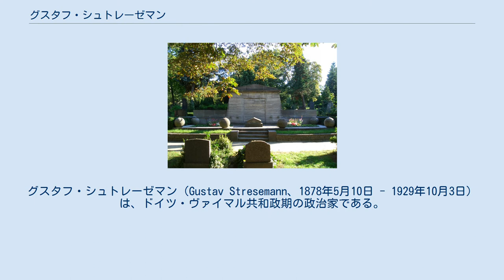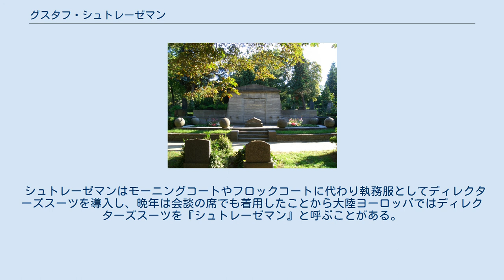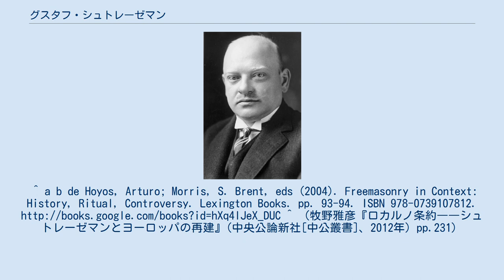グスタフ・シュトレーゼマン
グスタフ・シュトレーゼマン（Gustav Stresemann、1878年5月10日 - 1929年10月3日）は、ドイツ・ヴァイマル共和政期の政治家である。
1923年8月から11月まで首相を務める。
外務大臣としても活躍し、1926年にフランス外相アリスティード・ブリアンと共にノーベル平和賞を受賞した。
 ベルリンのビール醸造家兼宿屋の家庭に生まれる。
5人兄弟のうち彼のみがギムナジウムに進学。
学校の教科では歴史を好み、ナポレオンやゲーテといった偉人の伝記を読むことを好んだ。
1897年にアビトゥーアに合格し、翌年からライプツィヒ大学で史学と文学を学ぶが、途中で経済学に転じる。
学生時代は学生団体のスポークスマンを務めた。
1901年にベルリンの瓶ビール産業について書いた論文で博士号を取得。
彼が生まれ育った地区には中小企業の工場が多くあり、その見聞が彼の世界観形成に影響したと思われる。
同年から地元のチョコレート産業組合でロビイストとして働き始める。
 1902年にザクセンの工業家組合の設立に参画し、翌年大学時代の学友の妹で実業家の娘・ケーテと結婚、2児をもうける。
彼女はユダヤ人だった。
同年、フリードリッヒ・ナウマンの政治思想に共感し国民自由党に入党、政治活動を始める。
1906年にドレスデン市議に当選すると、ザクセンに於ける国民自由党の有力な政治家として頭角を現し、1907年に最年少で帝国議会議員に当選する。
1910年には「産業連盟」の代表委員に就任。
しかし社会政策を重視するグスタフは産業界の意向を代弁する党内右派と対立し、党代表部に選出されないどころか1912年には議会から落選する。
 その後しばらく実業界に身を投じてアメリカ合衆国やカナダに外遊するが、1914年に帝国議会議員に再選し、政界復帰を果たしている。
政治的立場としてはリベラル保守に属するものの君主制の支持者でもあり、ドイツ植民地協会やドイツ・アメリカ貿易協会に属していた彼はドイツ帝国の拡張政策には概ね支持の姿勢を通し、第一次世界大戦や無制限潜水艦作戦にも賛成している。
大戦中の1917年、副党首に就任。
国民自由党と進歩党の合同に腐心するが失敗に終わる。
 1918年のドイツ革命後はドイツ民主党・中央党に参画しようとするも拒絶される。
結局、国民自由党の右派を糾合する形でドイツ人民党を結成する。
その党是として「世界におけるドイツの威信回復」を掲げ、市場主義経済を信奉し社会民主党に対しては批判的な姿勢を保ちながらも、ヴァイマル共和政自体は否定しなかった。
1920年の総選挙で彼の党はやや議席を増やし、フェーレンバッハ内閣の連立に加わった。
グスタフは党議員団長を務め、議会の外交委員会委員長に就任。
彼は現実主義外交を提唱した。
 リトアニア首相ヴォルデマラス（左）とシュトレーゼマン（右）が1928年に会談した際に撮影 ドイツからの賠償金取り立てを目論むフランス軍がルール地方を占領し、インフレーションが亢進していた1923年8月に首相兼外務大臣に就任、ブルジョア保守派・中道派・社会民主党からなる大連立政権を組織した。
首相としては暫くして財務大臣になったハンス・ルターや帝国通貨全権委員となったヒャルマル・シャハトと共にレンテンマルクに切り替えるデノミネーションを実施、インフレを沈静化させるのに成功した。
しかしミュンヘン一揆の首謀者の処遇が問題化し、また右派の支配するバイエルン州に友好的なのに対して左派の支配するザクセン州には敵対的だったことが批判され、大連立から社会民主党が離脱。
内閣不信任案が可決され、3ヶ月で首相を辞任した。
 その後はマルクス内閣に外務大臣として入閣。
続く複数の内閣で外相を務めた彼はフランスとの関係正常化に努め、1924年にドーズ案によって賠償金の減額に成功、1925年にはイギリス・フランス・イタリア・ベルギーとロカルノ条約を締結し相互不可侵を約し、ドイツは国際連盟への加盟を認められた。
このロカルノ条約の締結に尽力したとして翌1926年にアリスティード・ブリアン（フランス外相）と共にノーベル平和賞を受賞した。
彼はフリーメイソンの会員であった。
国際汎ヨーロッパ連合の共同設立者でもあるフランス首相エドゥアール・エリオなどもそう確信していたというが、彼は実際にフリーメイソンであ...